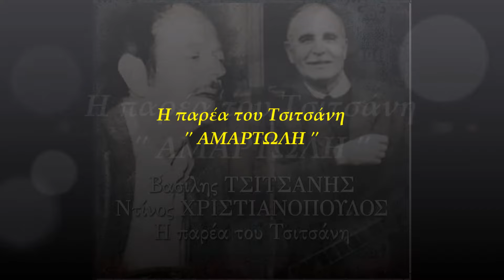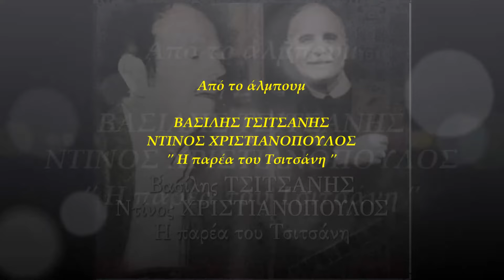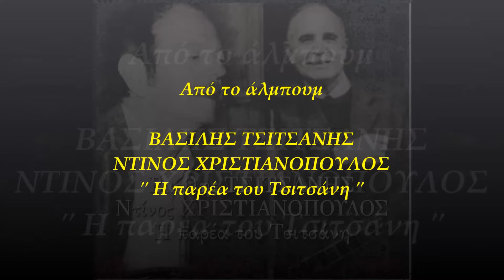Η Παρέα Του Τσιτσάνη - Αμαρτωλή | I Parea Tou Tsitsani - Amartoli (Official Audio Video)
Η Παρέα Του Τσιτσάνη - Αμαρτωλή
Μουσική - Στίχοι: Βασίλης Τσιτσάνης
Από το άλμπουμ "Η Παρέα Του Τσιτσάνη"
Video Editing: Ελίνα Μπουκουβάλα

Amartoli performed by "I Parea Tou Tsitsani"
Music & Lyrics by Vassilis Tsitsanis
From the album 'I Parea Tou Tsitsani'